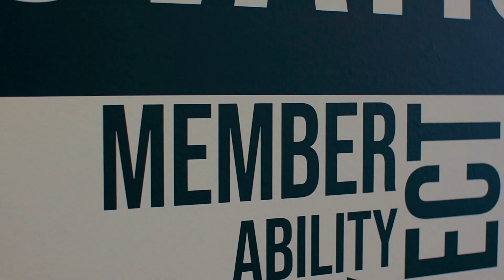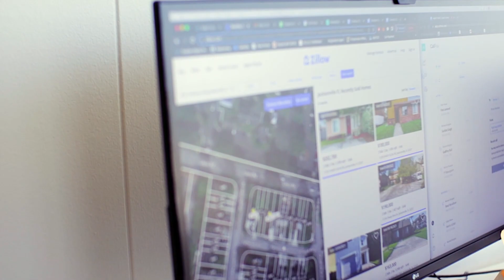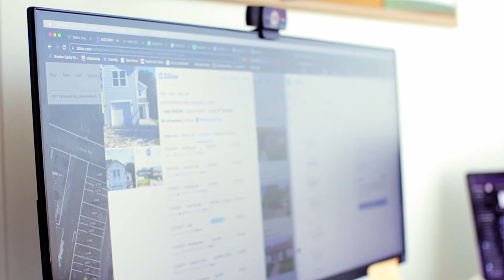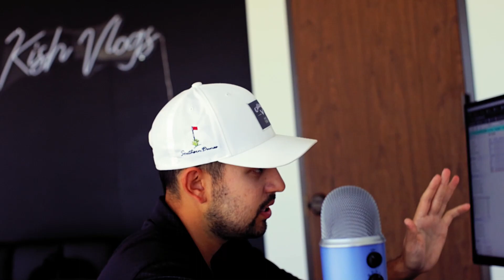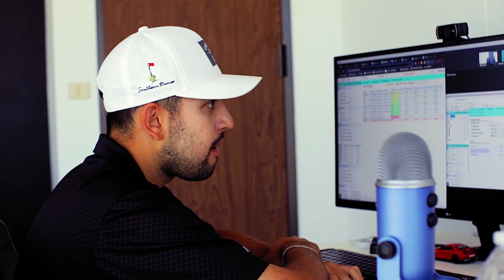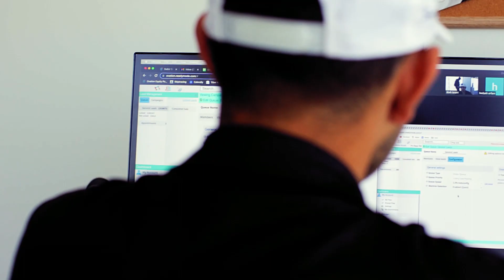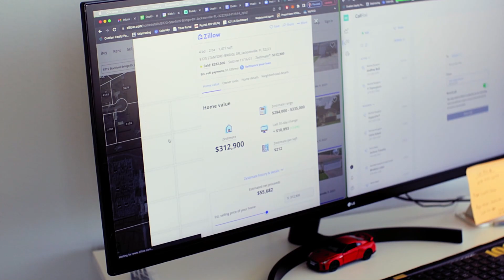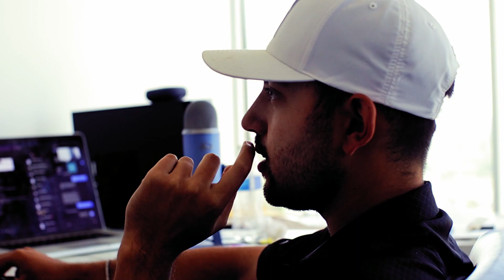Week #16: Hiring Disposition Manager, Comping Land & More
We finally brought on a full time disposition manager to the team!

He will up us sell all our deals to real estate investors...

🚀 I help real estate investors build a $15k+/mo wholesale business in 90 days or less...

☎️ Looking for a dialer to cold call homeowners? Check out Batch Dialer and use this link for a FREE 7 Day Trial: